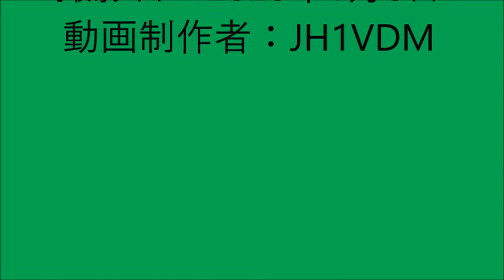E18の通行止めが解除になると災害対面通行の情報が帰ってきた！ E17・渋川伊香保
情報が多いときは情報を絞っているんでしょうかね。
1周分の放送時間が限られていますから。